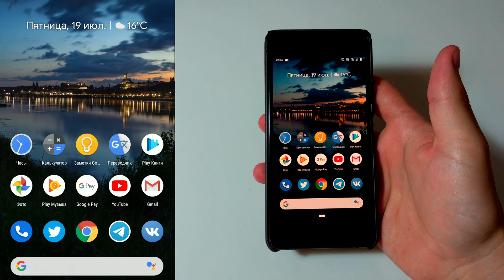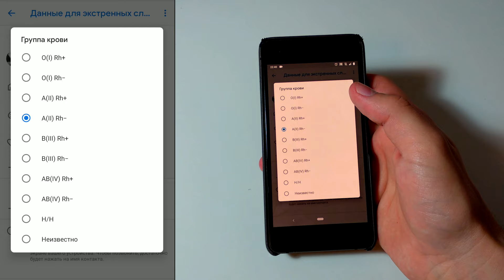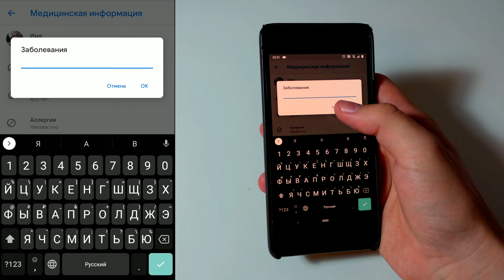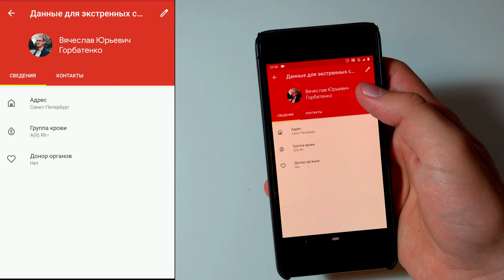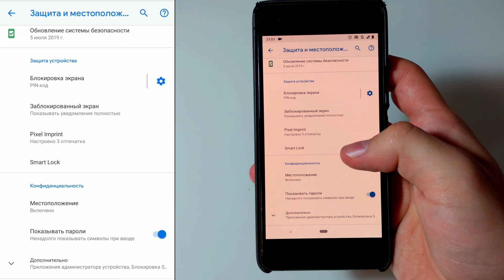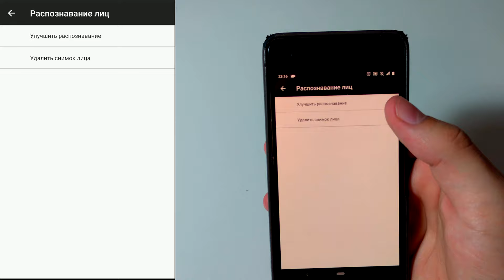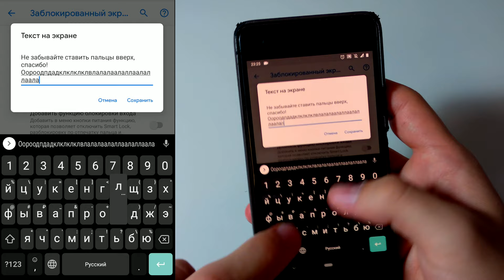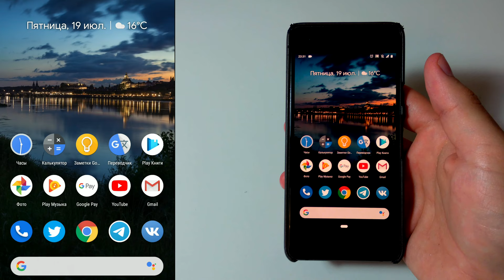Самая жизненная настройка на Андроид [Android ЛИКБЕЗ №8]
Данные для экстренных случаев или медицинская информация в Android, что такое Smart Lock: распознавание лиц, voice match – как это работает, а также как добавить текст на заблокированном экране в новой серии Android ЛИКБЕЗ.

01:08 Медицинские данные / Данные для экстренных случаев в Android
04:51 Как найти данные для экстренных случаев на заблокированном экране
05:32 Что нужно изменить и добавить в данные для экстренных случаев на Android
06:49 Smart Lock Android – что это и как работает
09:55 Разблокировка по лицу на Android - Распознавание лиц
10:29 Как добавить текст на заблокированном экране